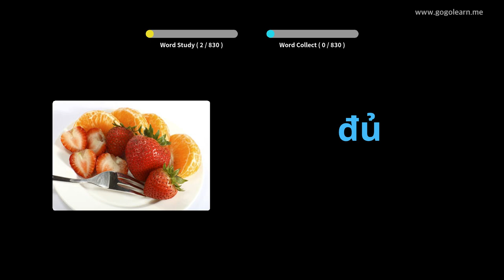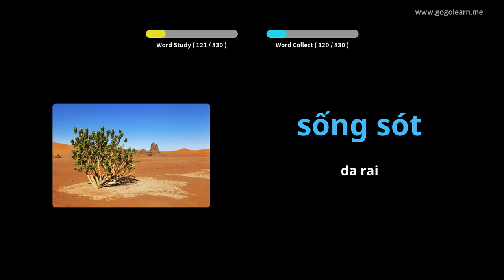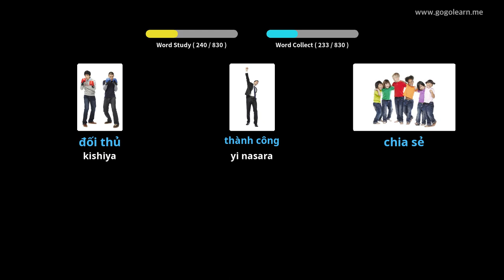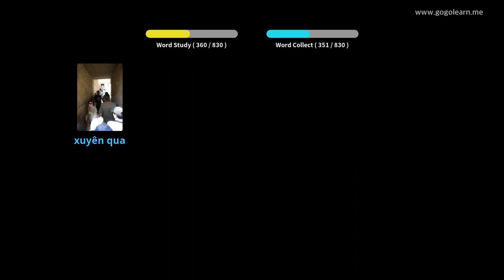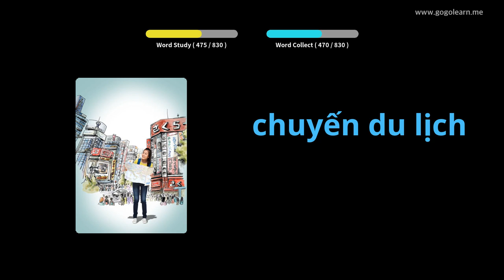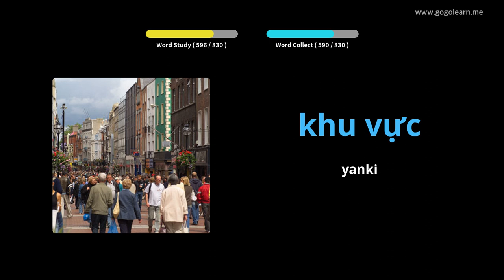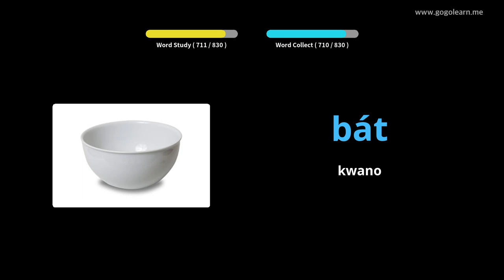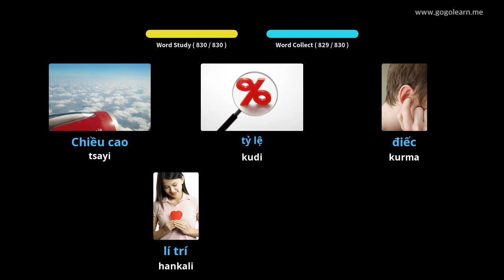Sauraren Kalmomin Vietnamese yayin da suke bacci | Golearn